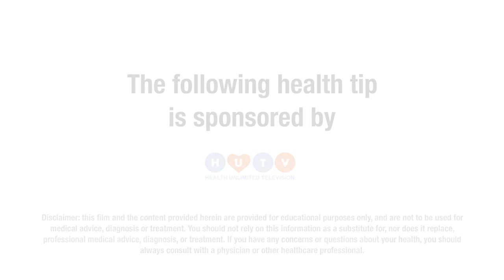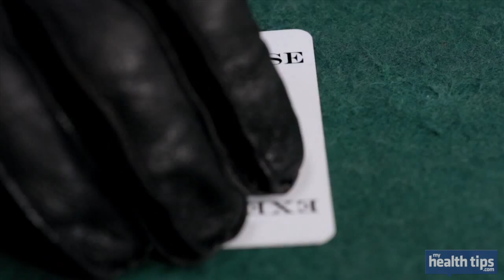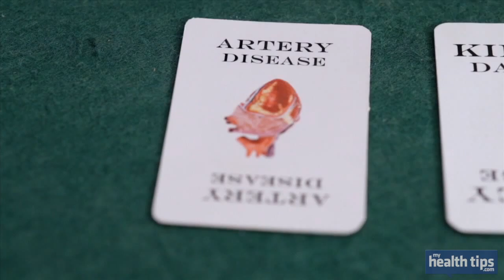Type 2 Diabetes Tip for HUTV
Monty Python alum Terry Jones and Dr. Robert Buckman provide an easy to understand explanation of Type 2 Diabetes.  This clip also includes the first of ten evidence-based tips for managing Type 2 Diabetes.  Whatever you do, don't expect your typical dry, uninspired health tip!  Not with Terry Jones and Dr. Buckman at the helm.